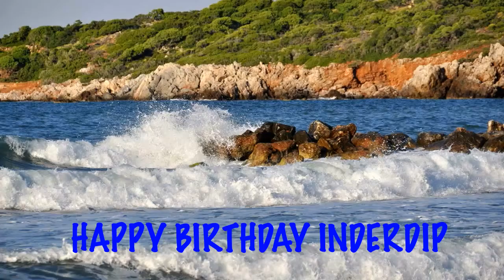Inderdip Beaches Playas